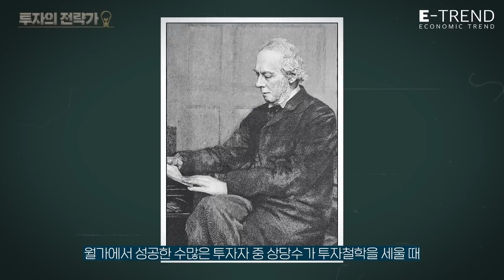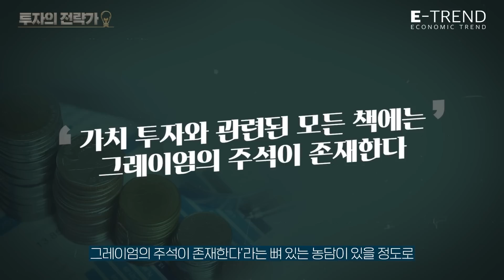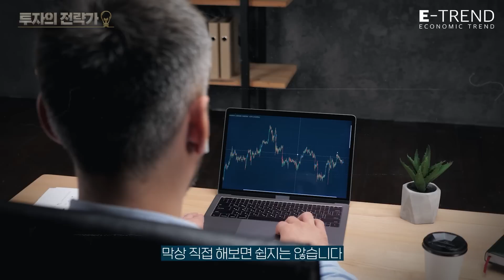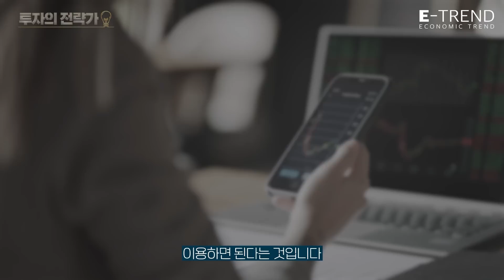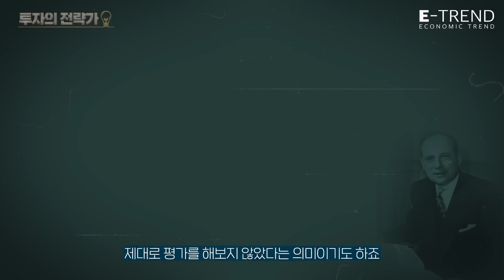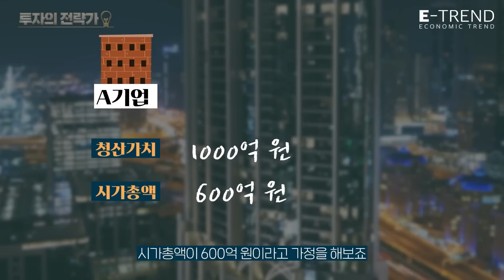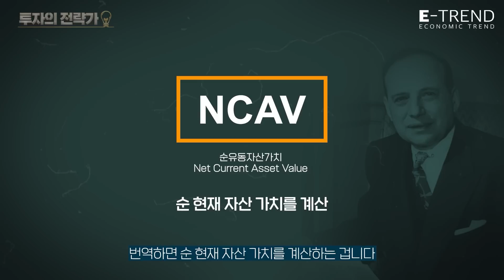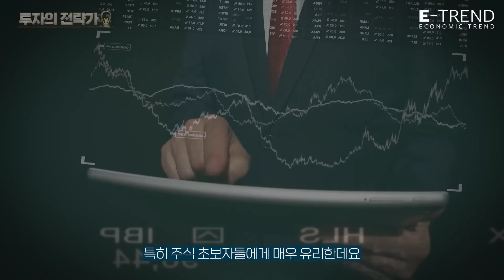[투자의전략가] EP1-합본 가치투자의 아버지 벤저민 그레이엄의 초보 투자자를 위한 조언 | 주식투자 | 가치투자 | 벤저민 그레이엄 | E트렌드 | 황인성 | 투자전략 | 주식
투자를 하는 많은 사람들은 고전에서 아이디어를 얻는다고 합니다.
끊임없이 변하는 투자 환경에서 "과거의 투자 위인들이 어떤 도움이 되겠어?" 라고 생각하실 수도 있는데요. 월가에서 성공한 수많은 투자자 중 상당수가 투자철학을 세울 때, 그들의 지혜를 얻기 위해 고전을 반복해서 읽었다고 합니다.
여러분들도 '투자의 전략가'를 통해 세기 최고 투자가들의 지혜를 얻을 수 있는 시간이 되시길 바랍니다

00:14 - 오프닝 멘트
01:18 - 벤저민 그레이엄의 어린시절
03:16 - 세계대공황
05:25 - 그레이엄의 대작 ‘증권분석’
07:05 - 안전마진
10:24 - 미스터마켓
12:54 - 노던파이프라인컴퍼니
14:12 - 청산가치
19:31 - 클로징 멘트